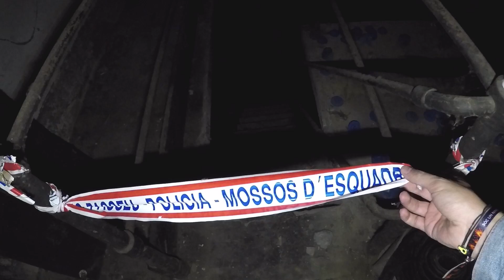🕷ARAÑAS MOMIFICADAS en un FÁBRICA INUNDADA - Abandoned Spain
► Si te dan MIEDO las ARAÑAS.. ¡NO VEAS ESTE VÍDEO!

En esta aventura nos juntamos con varios exploradores de Barcelona para descubrir una fábrica inundada y completamente devorada por la naturaleza y su extraña fauna...

No damos ubicaciones, pero aquí tienes un mapa por si estás empezando en el urbex:

Equipamiento:
FOTOGRAFÍA Y VIDEO
Cámara Sony A7II
Objetivo Carl Zeiss 24-70mm f/4.0
Objetivo Samyang 14mm f/2.8
Trípode Vanguard
Antorcha Led

VIDEO AUXILIAR
Cámara GoPro Hero 5 Black
Mini Trípode
Foco Led
Cargador y Baterías GoPro baratos

OTROS
Mochila Urbex de K&F Concept
Mochila Bandolera Amazon Basics
Linterna Led Lenser P7.2
Tarjetas SD Samsung 64Gb

Equipamiento Anterior (CANON):
Cámara Canon EOS 6D
Objetivo Canon 24-105mm f/4.0
Objetivo Samyang 14mm f/2.8 (Canon)
Objetivo Canon 50mm f/1.8